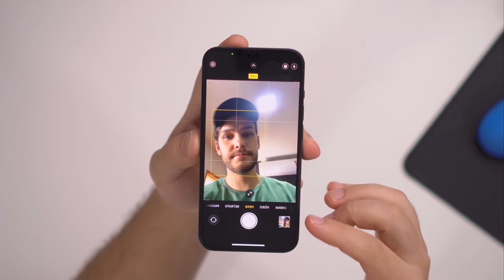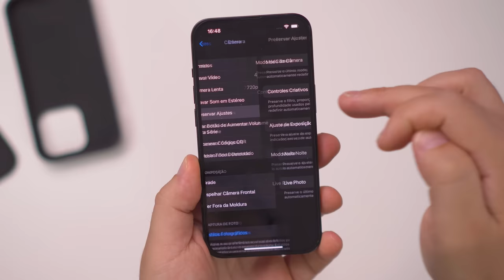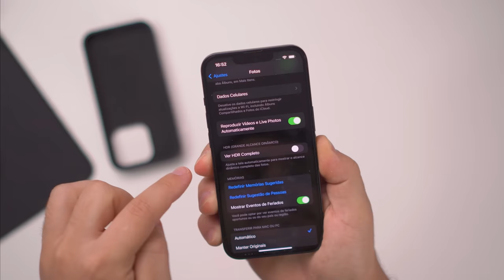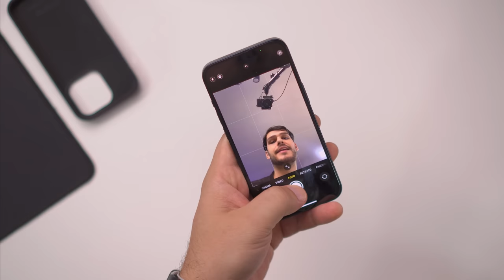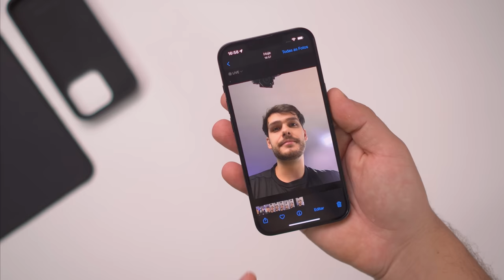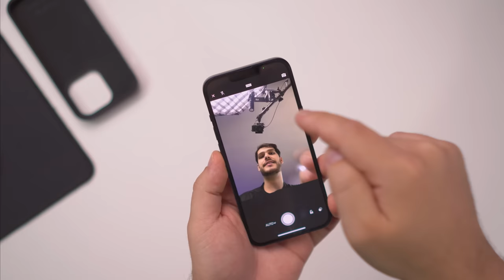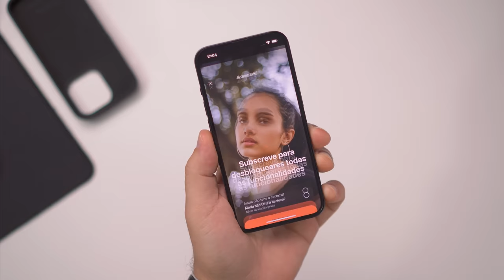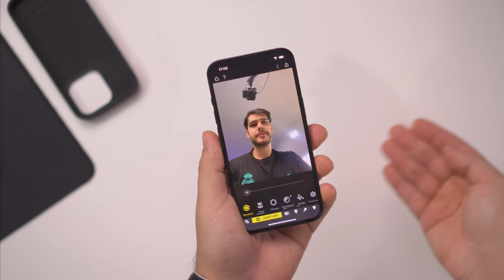A CÂMERA DO IPHONE 13 É REALMENTE RUIM? VEJA COMO MELHORAR SUAS FOTOS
Veja como melhorar as fotos feitas no seu iPhone 13. Após trazer alguns vídeos aqui no canal, sobre o iPhone 13, tenho notado vários relatos de pessoas, que dizem que a câmera do iPhone 13 é ruim. Nos últimos dias resolvi testar a câmera deste iPhone e percebi um pós processamento automático que o próprio aparelho faz. Visando melhorar as fotos feitas neste celular, o vídeo de hoje vai mostrar as melhores dicas de configuração de câmera, e também modos de utilizar o iPhone 13 sem este processamento automático nas fotos.